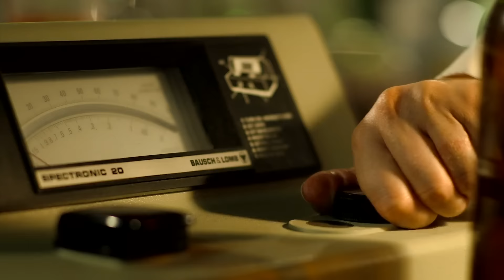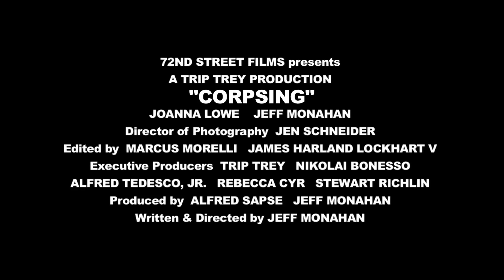"Corpsing" or "Lady Frankenstein" Trailer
A feature length film by Jeff Monahan
Film editing by James Lockhart

Now available on VOD and DVD